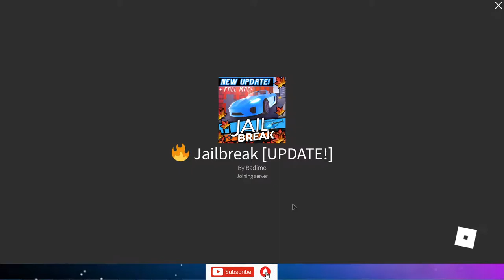New Drone And New Convertible Boxer